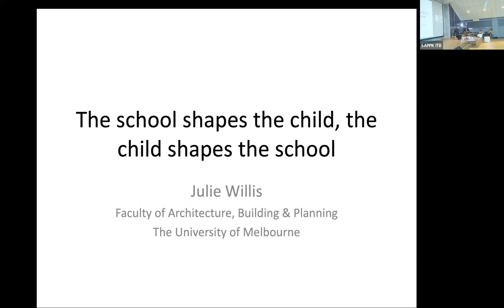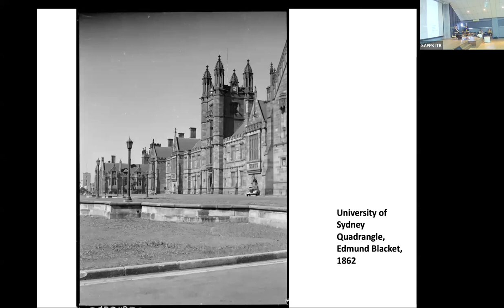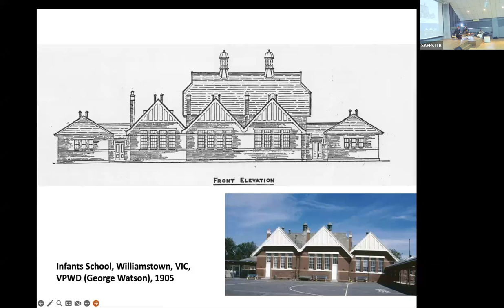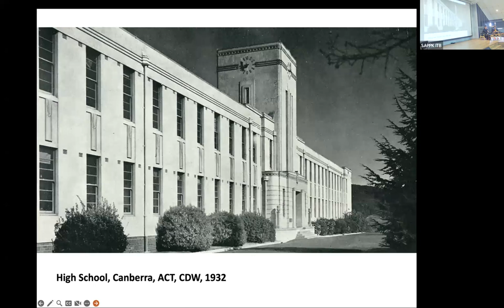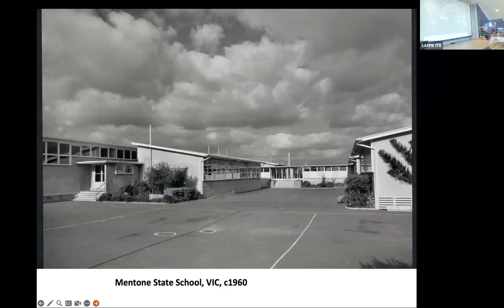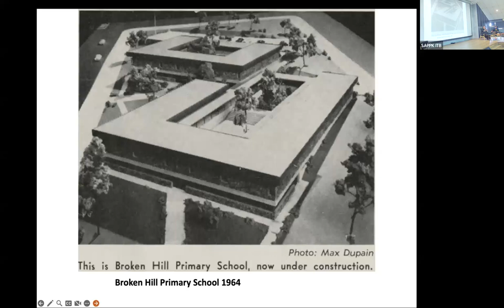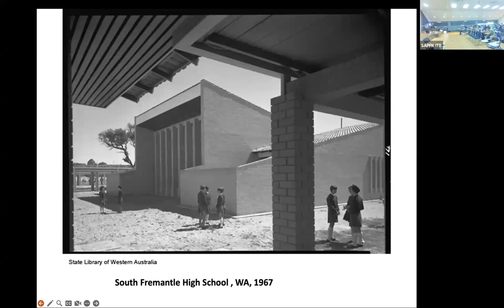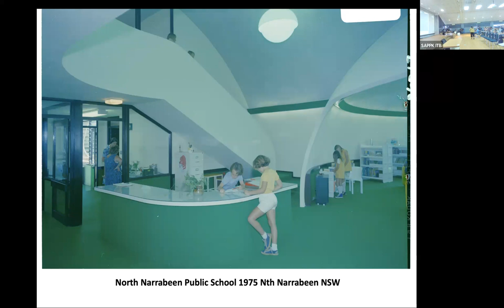SAPPK International Guest Lecture featuring Prof. Julie Willis from the University of Melbourne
The school shapes the child, the child shapes the school: The Architecture and Design of the Twentieth Century School
*Time: 10:00 AM - 11:30 AM WIB
*Venue: Multipurpose Hall SAPPK - 6th Floor of Labtek IX-A